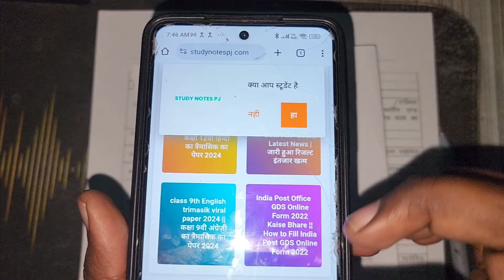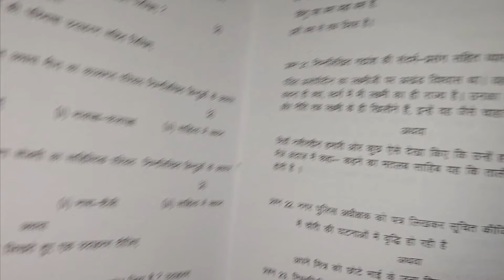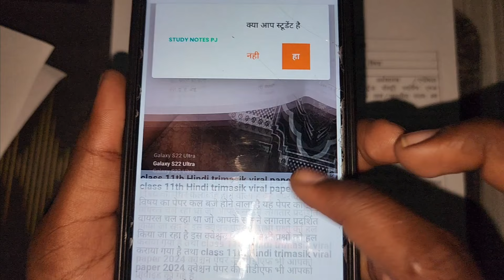🔥class 11th Hindi trimasik real paper 2024||🥳कक्षा 11वी हिन्दी त्रैमासिक का सुबह है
class 11 th hindi trimasik paper 2024 full solution
19 september ka paper class 11th hindi
trimasik pariksha paper 2024 class 11th hindi
 trimasik paper 2024-25

class 11th hindi_trimasik_ka_paper_2024
class 11th hindi_trimasik_pariksha_paper_2024
hindi_trimasik_ka_paper_class 11th_2024_25